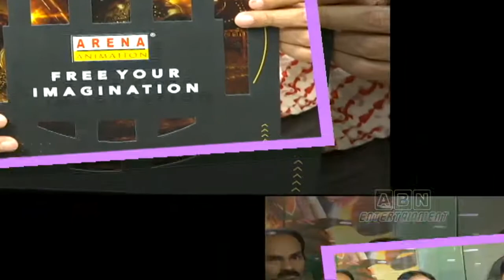Jayesh Ranjan Inaugurates Arena Animation Centre In Hyderabad | Arena New Branch | ABN Entertainment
Jayesh Ranjan Inaugurates Arena Animation Centre In Hyderabad. Arena Animations open their New Branch in Hyderabad.